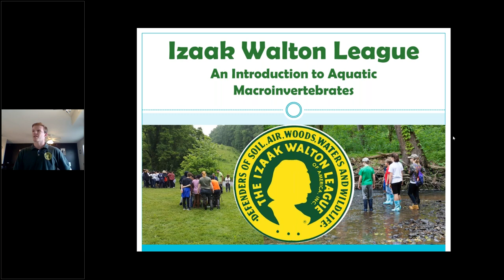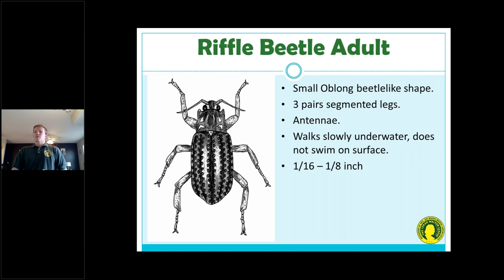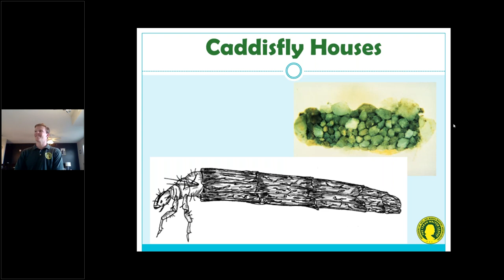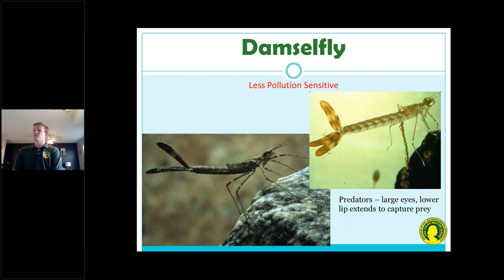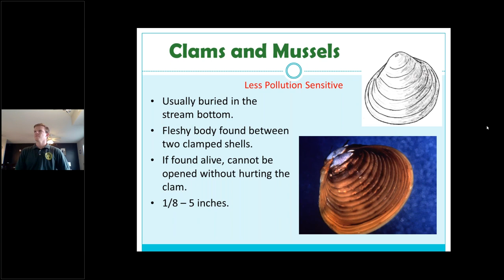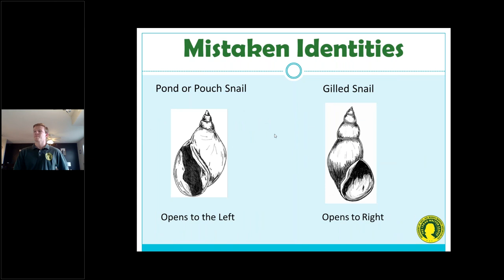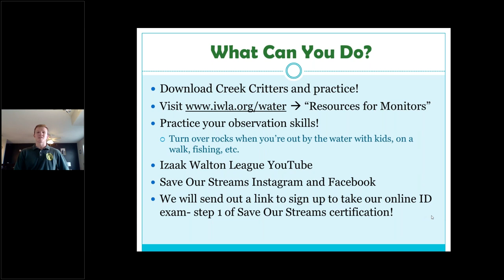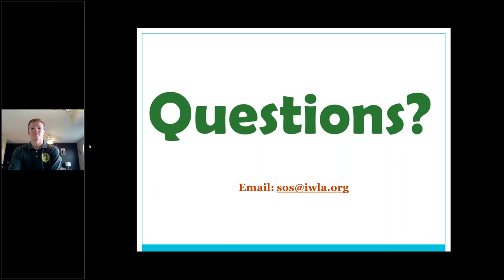Meet Our Macros!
Did you know that the bugs living in a stream can tell you how healthy your water is? Aquatic benthic macroinvertebrates are small organisms without a backbone that live on the bottoms of streams. By collecting and identifying these "macros" using the Save Our Streams protocol, volunteer monitors can determine the health of their streams. Join Zach Moss, SOS Coordinator for the Midwest, for an introduction of these amazing critters. You'll learn about the life history of these bugs, how to identify them in the field, and what resources you can use to practice collecting and identifying on your own!